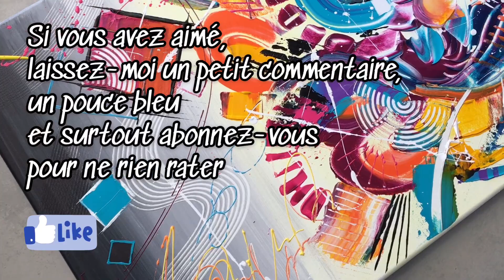Démonstration peinture abstraite / Lilian Fournier/ démo #47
Démonstration peinture abstraite / Lilian Fournier